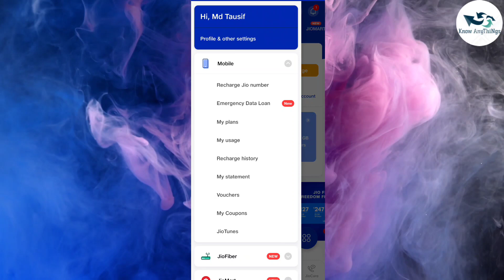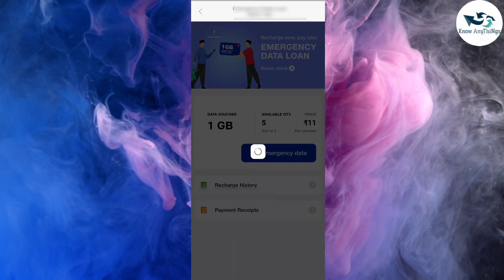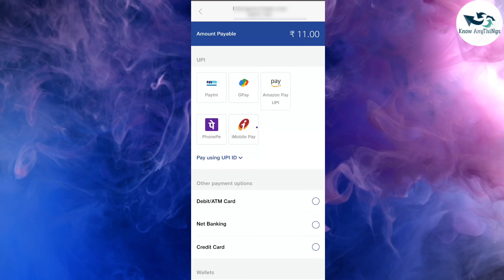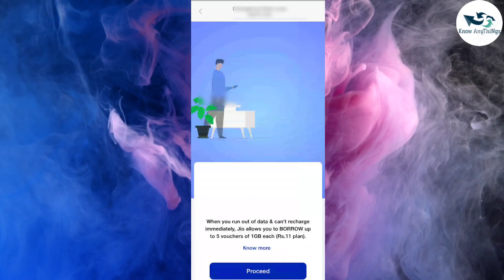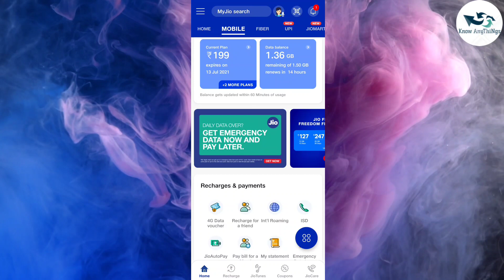jio giving free data | Jio Emergency Data Loan Details - data udhar kaise le | jio new offer 2021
Dosto Aaj ki is video me bataya hu Jio me emergency me data loan kaise le isme aap ko 1gb ka 5 voucher milega total 5 gb aapko baad me pay karna hoga ye emergency me data loan lene ka best way hai.

You need to follow the below steps to get emergency data loan pack:

Open MyJio App and go to menu on top left of the page
Select ‘Emergency Data Loan’ under mobile services
Click ‘Proceed’ on the emergency data loan banner
Select ‘Get emergency data’ option
Click ‘Activate now’ to get the emergency loan benefit
Emergency data loan benefit is activated.